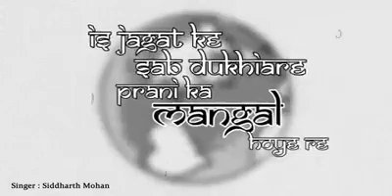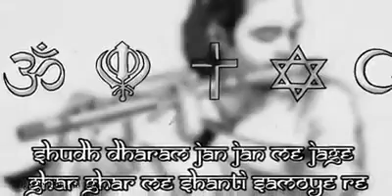हम सब एक हें।